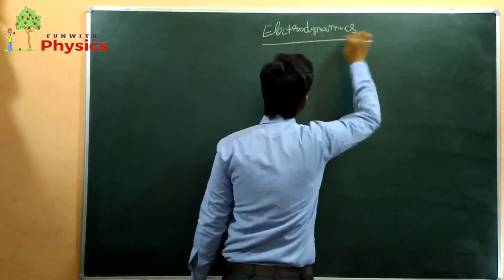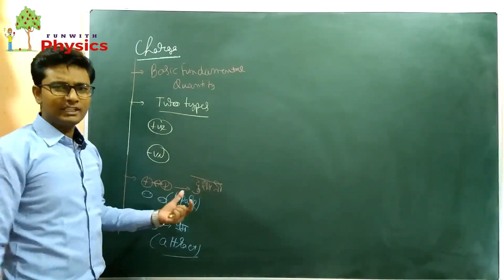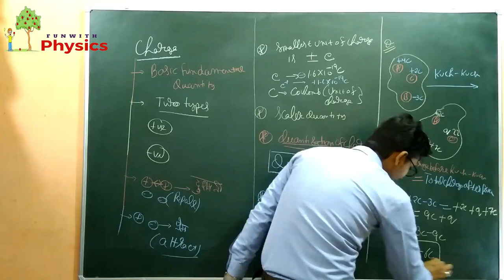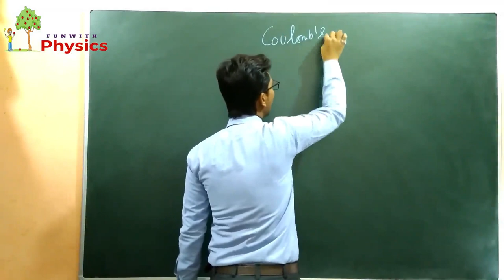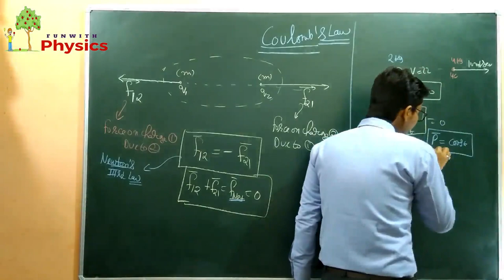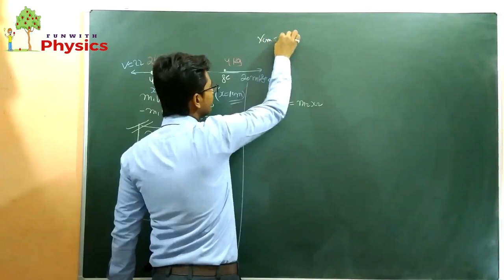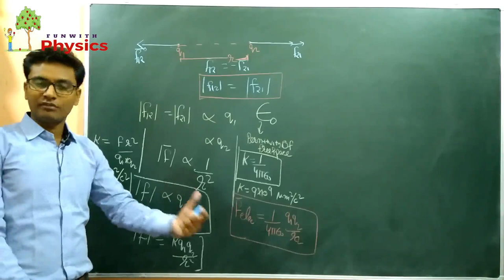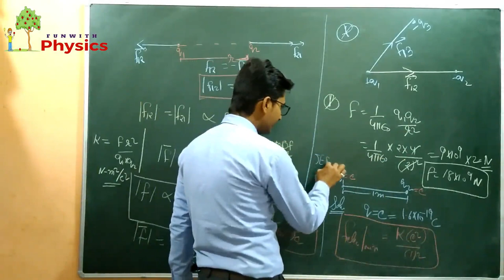electrostatics for neet | electrostatics for iit jee | coulomb's law | coulomb's law in hindi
In this video, Deepak Gupta sir is explaining the basic concepts of electrostatics, like properties of charges and coulomb's law for IIT JEE MAINS / ADVANCE & NEET Level.

Dear students,
As you all know that IIT JEE Mains / Advance & NEET are one of the most prestigious and competitive exams of the country, for which lakhs of the students appear every year. These exams are known to be one of the toughest exams for which the students work very hard. A lot of coaching institute provide good quality coaching and materials to the students so that their efforts and hard work can be reduced a bit. But as we all know that these coachings charge very big fees and a lot of students are not able to pay these big amounts.
JAI HIND!